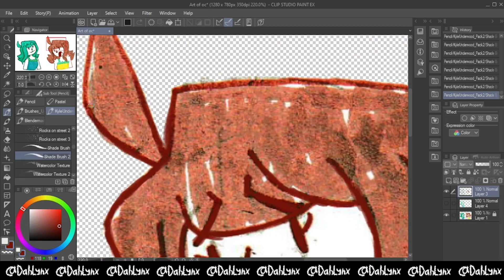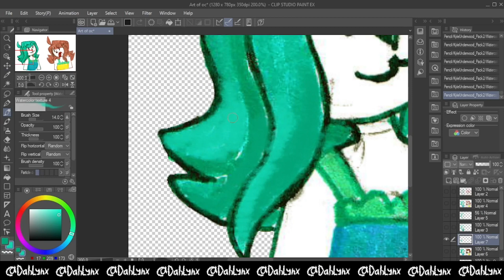Cool and hot speed paint